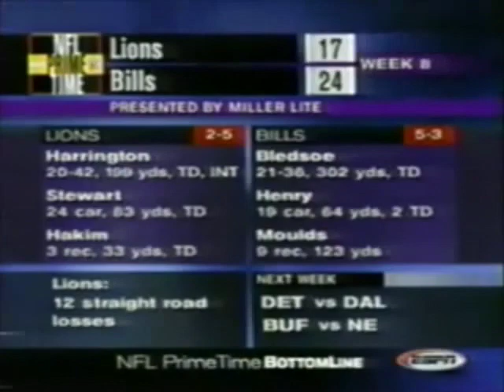Lions vs Bills 2002 Week 8